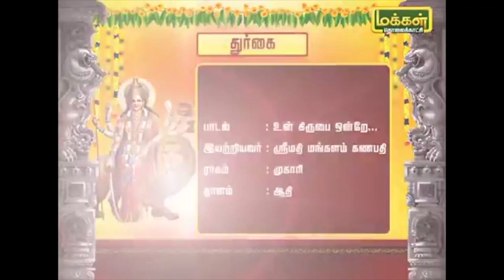Un Kripai Onre Podhume | Mukhari | Navaratri Series Day 1 | Mumbai Shilpa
Un Kripai Onre Podhume
Ragam: Mukhari
Thalam: Adi
Composer: Smt Mangalam Ganapathy

On the occasion of Navaratri, I will be releasing a 9 Krithis of Durga, Lakshmi and Saraswathi. These are a part of "Muperum Deviyar" by Makkal Tv.